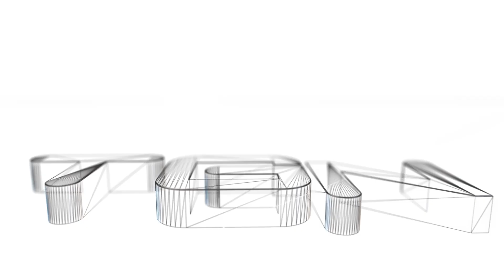Level 90 Death Knight PVP - Unholy vs Frost DK 2v2 Arena - WoW: Mists of Pandaria Patch 5.1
Intro/Outro music was created by me.